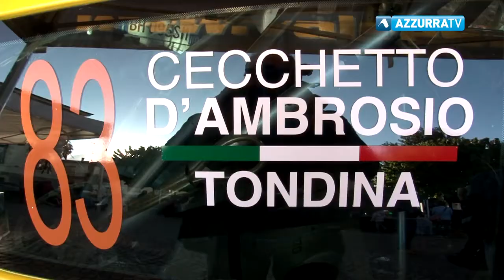Successo a Nebbiuno per la 12° edizione della Transumanza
31 ottobre 2017 - Grande successo di visitatori a Nebbiuno per la dodicesima edizione della Transumanza. Una festa che quest'anno ha cambiato look con una nuova organizzazione ma stesso format. Soddisfatti i promotori dell'evento che, ora guardano con rinnovato ottimismo all'edizione del prossimo anno. Sono stati soprattutto i giovani allevatori i protagonisti della sagra.